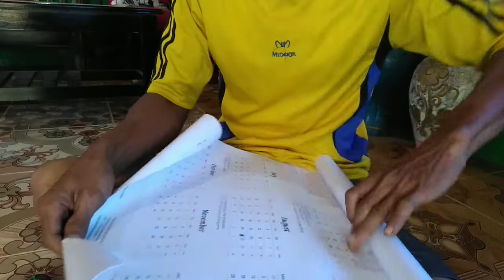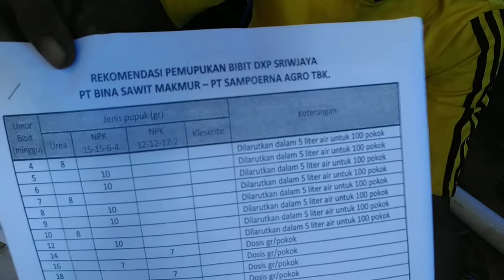UNBOXING- Kecambah Sawit Unggul Dari Sriwijaya - SJ5